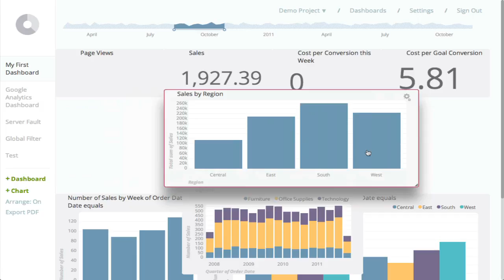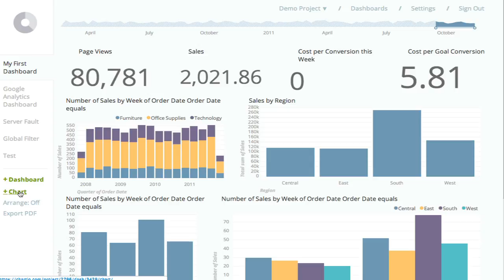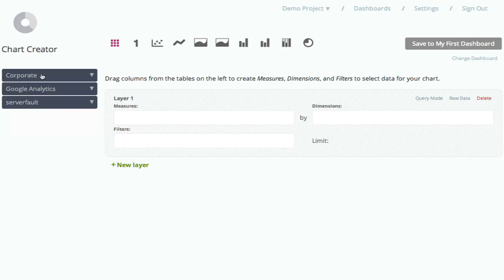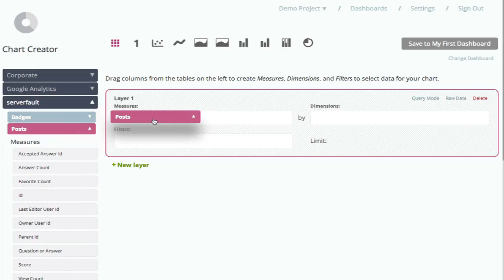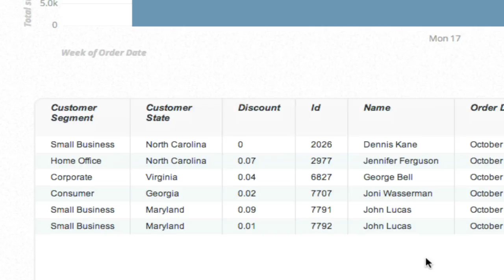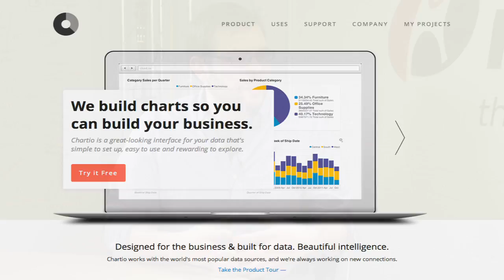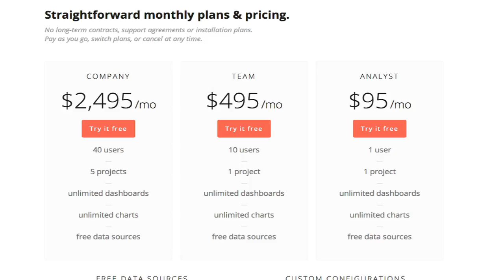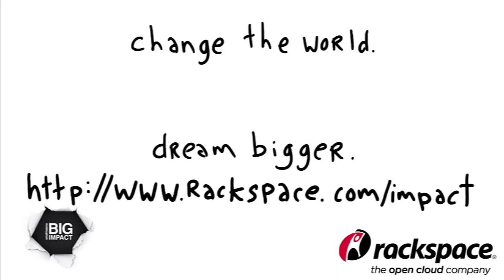Chartio: Building Beautiful Charts With Your Data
Data will always be important because it provides many answers to questions of inventory, conversion rates, and profitability. While charting data is not new, Chartio makes it easy for anyone whether you're technical or not to understand their data in a powerful but lightweight dashboard. As companies become more data driven, it will be even more important to be able collect, analyze, interpret, and deploy the next decision based on the information provided.

Dave Fowler, Founder and CEO, explains that Chartio makes setting up a dashboard easy by integrating with your existing data securely including MySQL, Amazon Web Services, Rackspace Cloud Databases, and Google Analytics. Besides charting your data, Chartio is setting out to make your data as stunning as it can be with its great interactive dashboard.